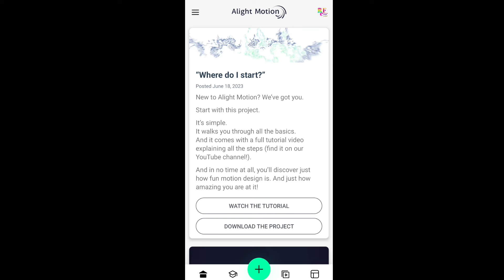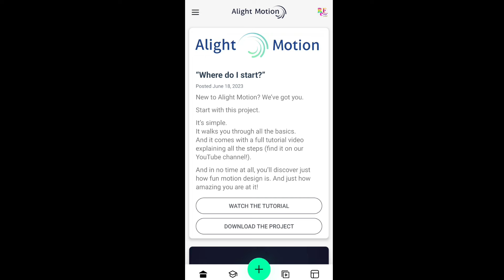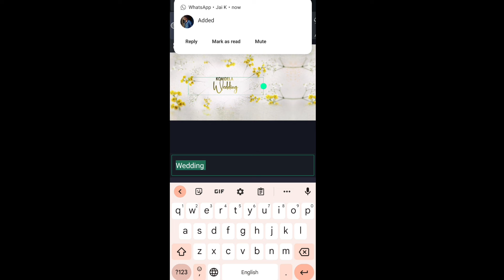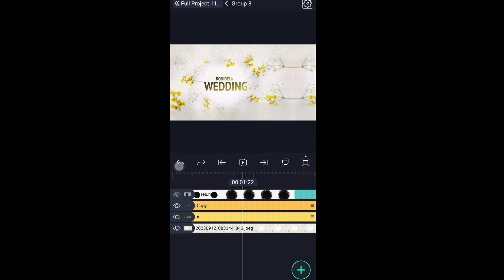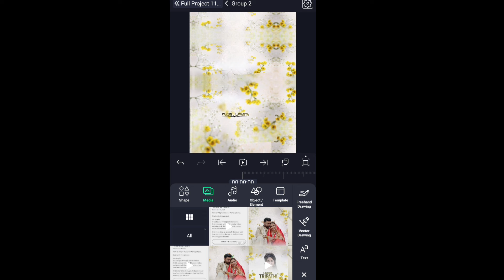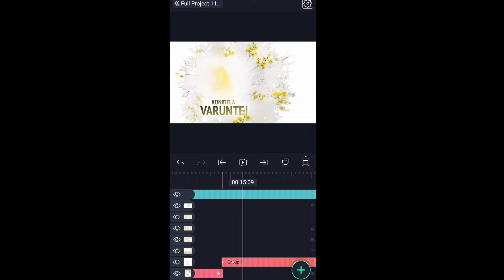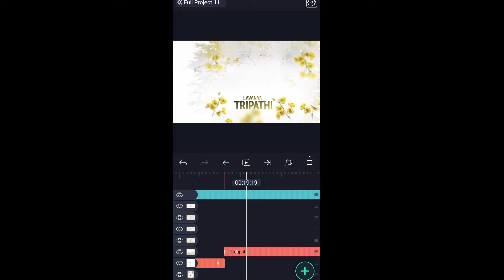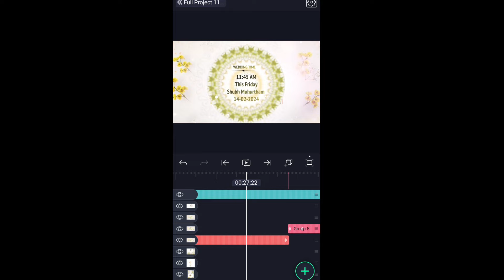Wedding Invitation Template In Mobile One Click Video Editing wedding invitation alight motion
Ad blocker 👉 (DNS setting Off)

►Preset  Full Project👇

Full project

Please contact.